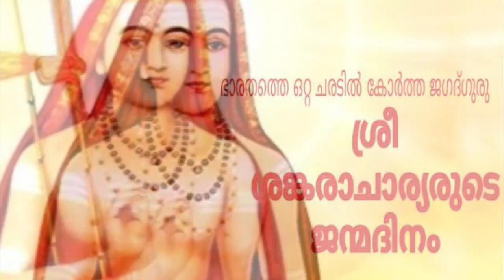Sree Sankaracharya Jayanthi | ശ്രീശങ്കരാചാര്യജയന്തി | Sree ShankaraJayanthi|SreeSankara BagavatPadar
Adiguru Shankaracharya Jayanti 2022
Adi Shankaracharya Jayanti is observed as birth anniversary of Indian Guru and philosopher Adi Shankara. Adi Shankara was born in Kalady which is situated in Kerala during 788 C.E. and he was disappeared at young age of 32 in year 820 C.E.

Adi Shankaracharya Jayanti is observed on Panchami Tithi during Shukla Paksha of Vaishakha month and currently falls between April and May. Shankaracharya consolidated the doctrine of Advaita Vedanata (अद्वैत वेदान्त) and revived it at a time when Hindu culture was on decline.